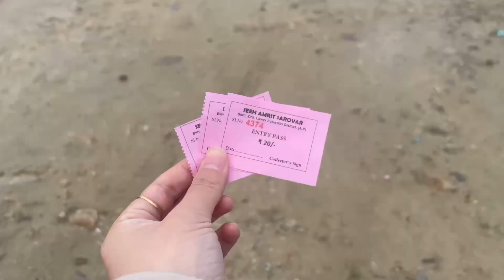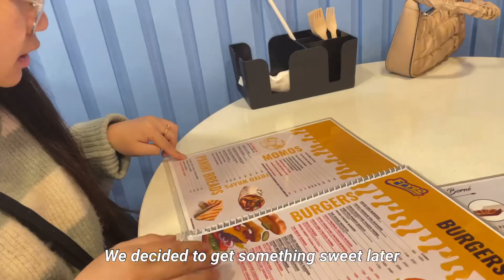Weekly Vlog| Exploring Ziro, new tourist spots, Fish Aquapark, family get together 💓🌱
Hello!
So this is my last Ziro vlog! Hope you enjoy!

P.S - The Aquapark is currently closed for maintenance.